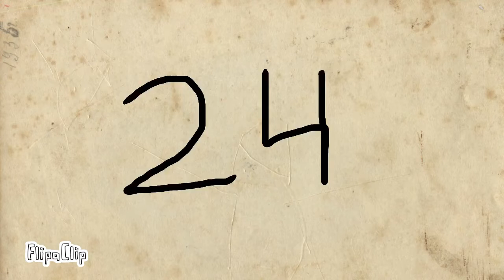Rip 24 subscribers